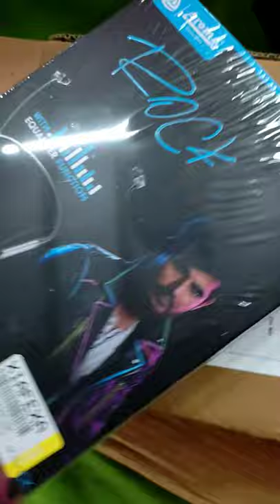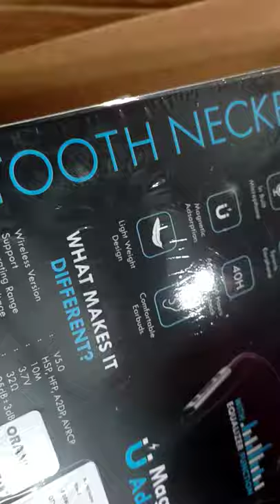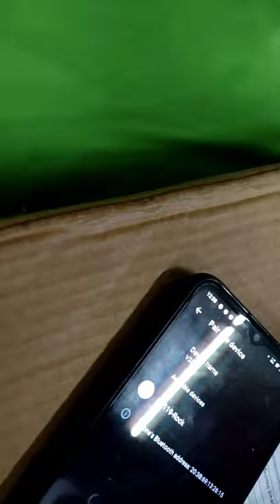Aroma NB119 Rock Bluetooth | online Bluetooth kam paise mein | low price Bluetooth on Flipkart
Aroma NB119 Rock unboxing video ,kam paise mein online Bluetooth,low prices Bluetooth on Flipkart, कम पैसे में मिल रहा है, , Black,Blue,Orange
Red

by RR Tach,

Support💪